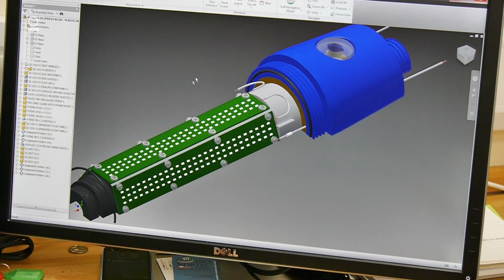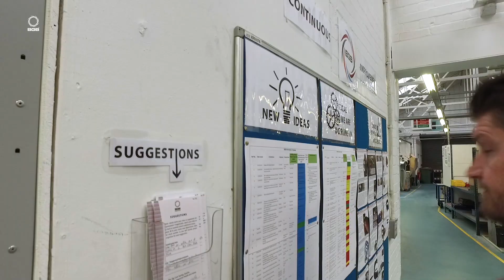BGB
BGB develop, design and manufacture total engineering solutions for service companies, distributors and OEMs.